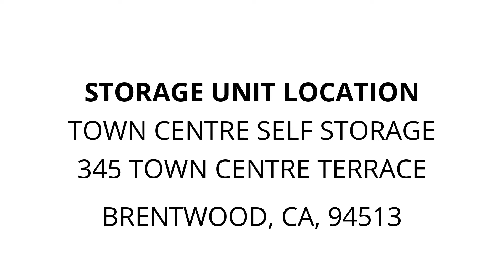Town Centre Self Storage - Unit A116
fridge, treadmill, Drums, bunk, SCHOOL, desk, Sofa, chairs, wicker, shelf, suitcases, misc, Household, items, boxes